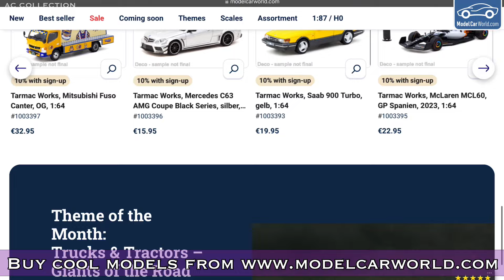1:18 Mercedes 600 (W100) Pullman - Modelcar Group [Unboxing]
⚪️ Mercedes 600 (W100) Pullman
📐 1:18 scale
⚙️ Modelcar Group

Unboxing video 🎥